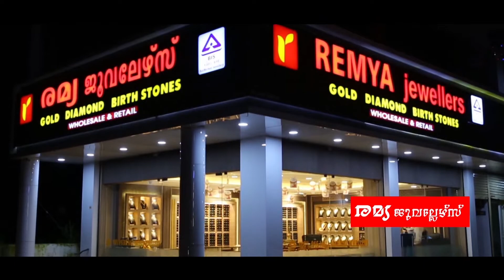മറ്റത്തൂര്‍ സുപ്രഭാ വായനശാലയുടെ നവീകരിച്ച റിഡീങ്ങ് റൂമിന്റെയും ഓണ്‍ലൈന്‍ പഠന സൗകര്യത്തിനായി ലഭിച്ച ട